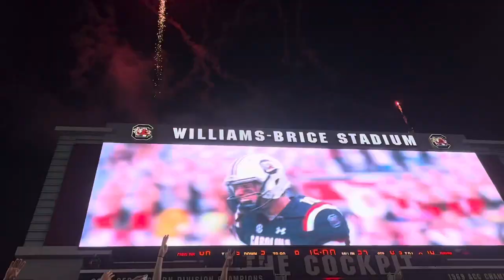FOOTBALL GAME VS FURMAN | University of South Carolina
BACK IN WILLY B! Come hangout with us for our first home football game against Furman!! xoxo